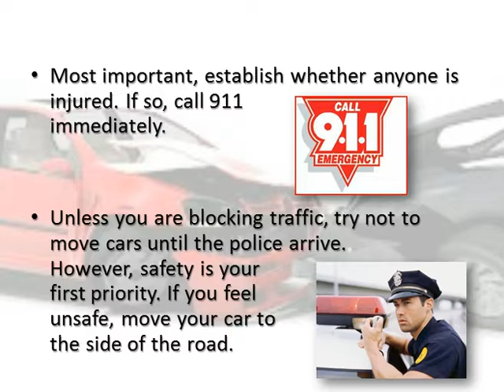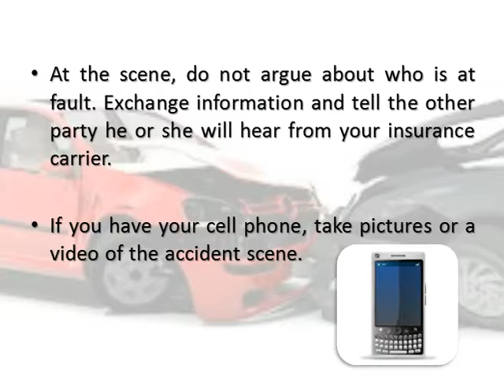How to Behave After an Auto Accident